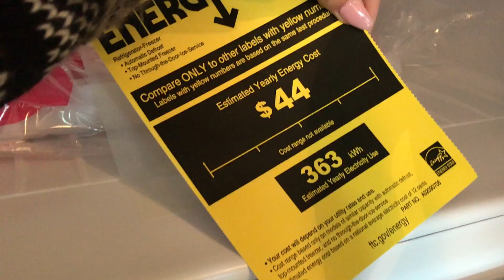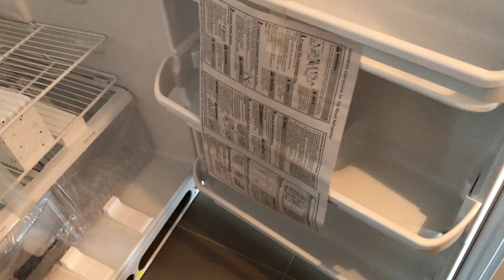je déménage officiellement !!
Désoler pour l'absence j'ai pas encore de wifi chez moi et j'ai dépasser mon internet fack jdoit aller chez ma mère pour avoir internet haha :p Ont se revoit dès que j'ai mon internet promis !! :)